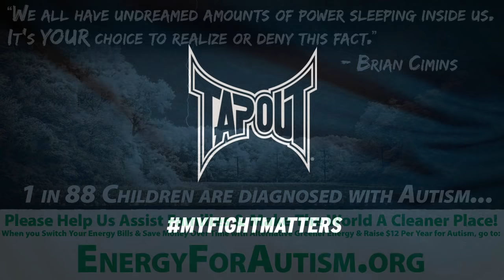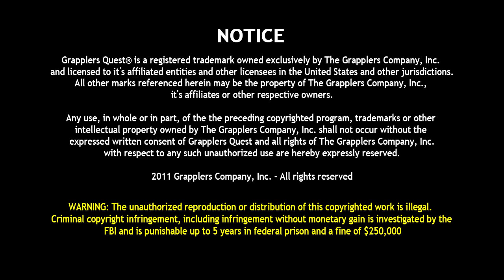Submission Girl vs. Boy - Amanda Leve vs Wyatt Sellers at Grapplers Quest UFC No Gi Grappling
Please become aware about AUTISM, it affects 1 in 50 children in America.  Autism is a brain disorder that can affect communication, social interaction, and or creative play. You can Help children and families directly

SUBMISSION! No-Gi Teen's advanced division featuring Amanda Leve (Paper Street BJJ) vs Wyatt Sellers (Clutch MMA). GRAPPLERS QUEST, The World's Largest and Most Prestigous Submission Grappling Tournament hosts Grapplers Quest at UFC Fan Expo in Las Vegas NV on Friday & Saturday July 6th & 7th, 2012. Grapplers Quest wants the sport of Submission Grappling to grow worldwide and with sharing this footage for free, we hope it will bring more people into the sport for many years to come. We will bring you the BEST matches from all our events on our